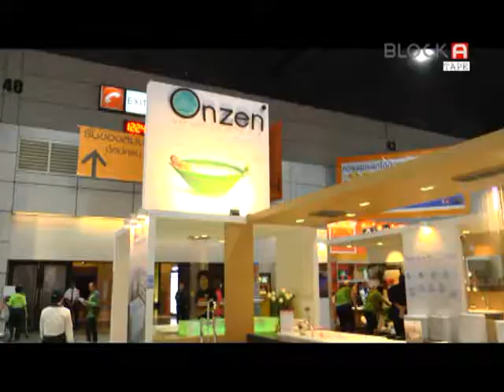No More Tears รณรงค์ขับรถให้ถูกกฎจราจร By Block Out Part 1/5